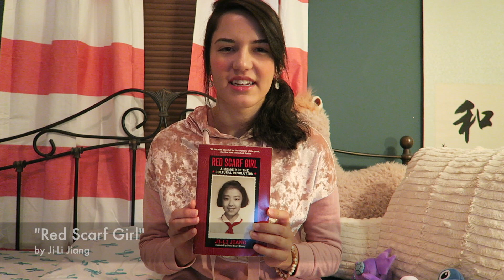My Favorite Books & New Job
Book Reviews & New Job

Hey everyone,

I just got a job working at a local bookstore, and thought I would share some of my favorite books with you all. I have a short summary and review of each book in the video, but feel free to research them all!

1:23 - "The Neverending Story" by Michael Ende
2:21 - "Momo" by Michael Ende
3:30 - "The Borrowers" by Mary Norton
4:13 - "Howl's Moving Castle" by Diana Wynne Jones
5:05 - "Red Scarf Girl" by Ji-Li Jiang
6:07 - "Farewell to Manzanar" by Jeanne Wakatsuki Houston & James D. Houston
6:37 - "My Brother, My Sister, and I" by Yoko Kawashima Watkins